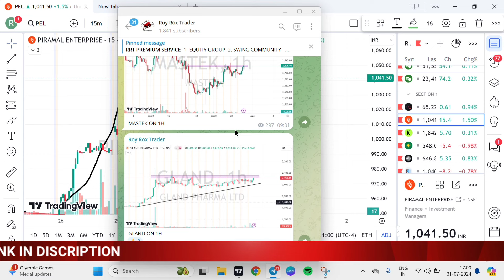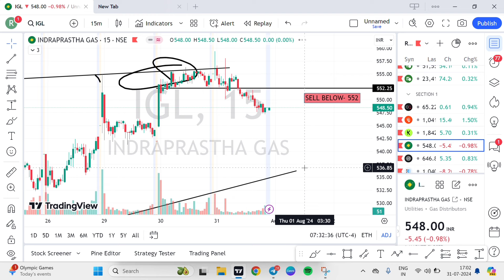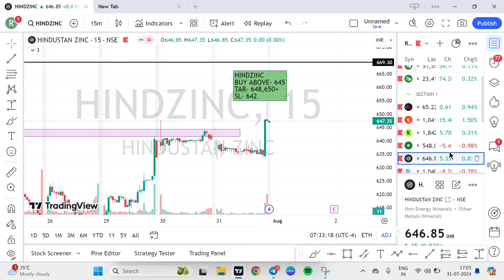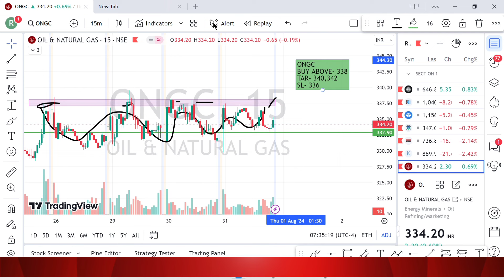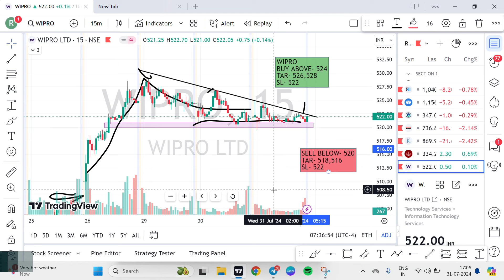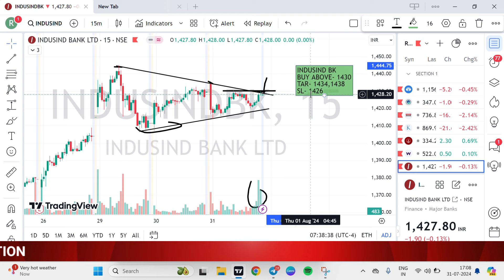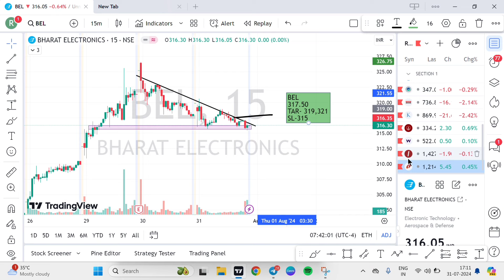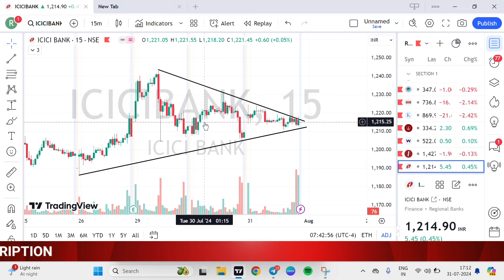Best Intraday Stocks For Tomorrow | 1 August 2024 | Stocks to Buy Tomorrow | Expert Analysis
MORE DETAILS PREMIUM GROUP

best intaday stocks for tomorrowbest intraday stocks for today
best intaday stocks under 100
best intraday stocks for brginners
intraday calls for 1 August
best intraday stocks to trade 1 August
Intraday call for 1 August
1 August Bank nifty prediction
top 4 breakout stocks
Intraday stocks for 1 August 2024
Intraday stocks for trade Tomorrow
Intraday stocks for trade 1 August
intraday stocks for 1 August
best intraday stocks to trade tomorrow
intraday stocks for tomorrow neeraj joshi
best intraday stocks for 1 August
best day for intraday trading
1 August best Intraday stocks
Intraday share for 1 August 2024